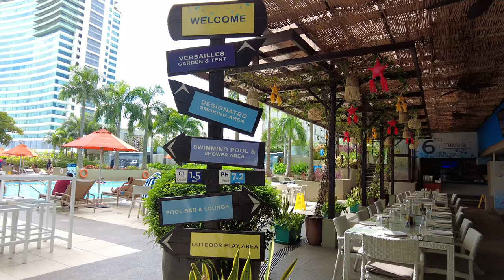[4K] Novotel Manila Araneta City Hotel Tour 2022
[4K] HOLIDAYS at NOVOTEL MANILA ARANETA CITY 2022

On this video, we spent a night at Novotel Manila a few weeks ago. It's a very homey hotel in Quezon City. Let's start with our room tour! :)

CREDITS:
Title: Ceremonial Library - Asher Fulero